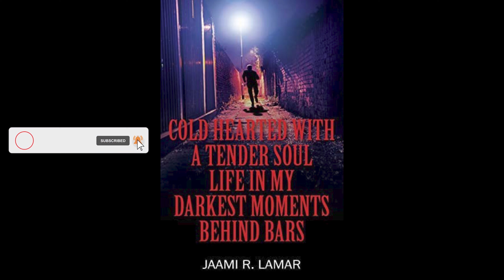CHOSEN ONES: YOU ARE PASSIONATE NOT ANGRY!!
PURCHASE BOOK BY JAAMI LAMAR _

Instagram _ @trakbeatz
                      @TrakWolf Godcast

FaceBook _ TrakBeatz
                      TrakWolf Godcast